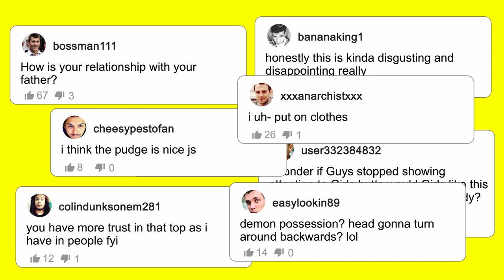AN*L & POPPERS ft. Alexis Tae & Dante Colle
Deelz is back this week with her assistant Kat to interview Alexis Tae & Dante Colle. Deelz and Kat learn the tips and trick of doing an*l, how poppers make your a**hole relax, and who's gay for pay.